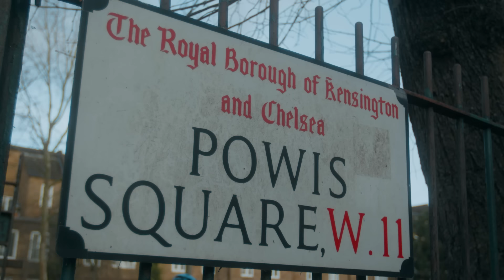Digga D - "Life of a Real G" (Freestyle)